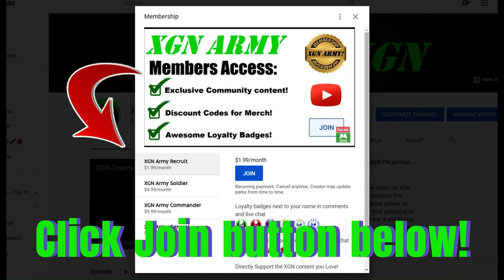MK1 how to unlock Liu Kang Blistering Heat Seasonal skin (S1)!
MK1 how to unlock Liu Kang Blistering Heat Seasonal skin (palette) on Xbox Series X. Mortal Kombat 1 this Liu Kang skin is a seasonal gear item that can be purchased with seasonal currency in the MK Store.